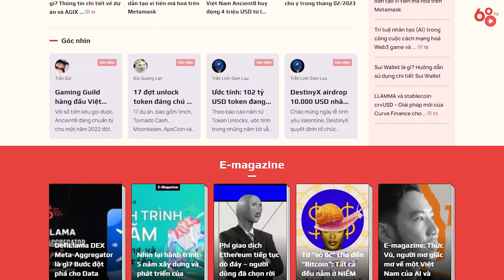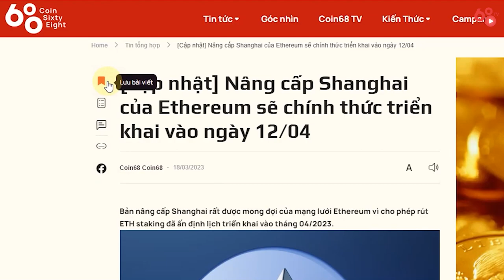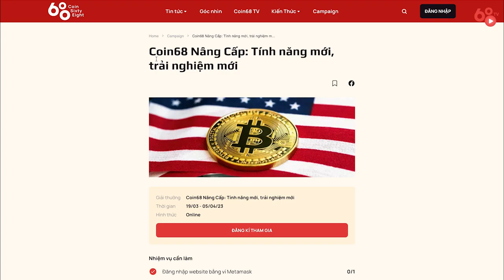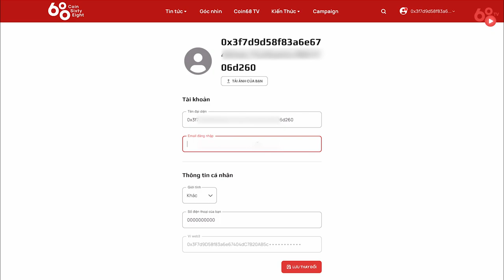Coin68 Nâng Cấp: Tính năng mới, trải nghiệm vượt trội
Nhằm tối ưu hóa trải nghiệm của bạn đọc, Coin68 ra mắt website với giao diện mới gần gũi, thân thiện với người dùng.

Coin68 là cổng thông tin tiền mã hóa và blockchain bằng tiếng Việt nhanh và chính xác nhất. Kể từ khi thành lập vào năm 2016 đến nay, Coin68 đã từng bước chứng minh mình là đơn vị truyền thông hàng đầu với những bài viết chất lượng cùng nhiều sự kiện giá trị cho các nhà đầu tư trong thị trường tiền mã hoá.

Với các tính năng mới và trải nghiệm tốt hơn, trang web Coin68 đang trở thành nơi tốt nhất để bạn cập nhật về thị trường tiền điện tử. Hãy cùng theo dõi video hôm nay để xem phiên bản mới của Coin68 có những gì nhé!